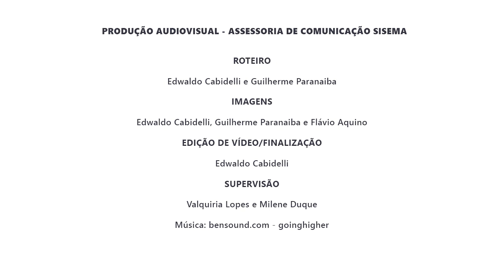Turbidez no Rio Jequitinhonha reduz 87% após Estado e PF fecharem garimpo ilegal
O Sistema Estadual de Meio Ambiente e Recursos Hídricos (Sisema) começa hoje uma série de reportagens para mostrar os resultados da Operação Salve o Jequitinhonha, realizada em abril do ano passado pela Polícia Federal, com apoio da Secretaria de Estado de Meio Ambiente e Desenvolvimento Sustentável (Semad) e da Polícia Militar. Com a retirada do garimpo ilegal do leito e das margens do Rio Jequitinhonha na região de Areinha, entre Diamantina e Couto de Magalhães de Minas, houve uma melhora de 87% na turbidez da água, segundo levantamento do Instituto Mineiro de Gestão das Águas (Igam). Esse resultado trouxe mais qualidade de vida e esperança às comunidades ribeirinhas a jusante do garimpo que dependem da água do manancial para a sobrevivência. O material fruto da expedição do Sisema pela região do Alto Jequitinhonha será publicado de hoje até sexta-feira, em comemoração ao Dia Mundial do Meio Ambiente.